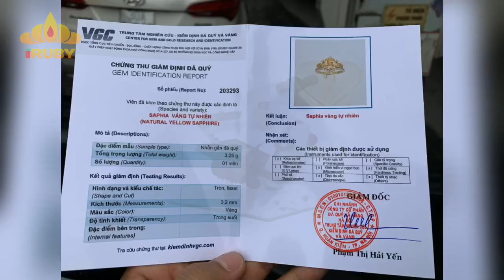Nhẫn Vương Miện Sapphire vàng cực xinh - Món quà a Cường Gò Vấp tặng Vợ - IRUBY